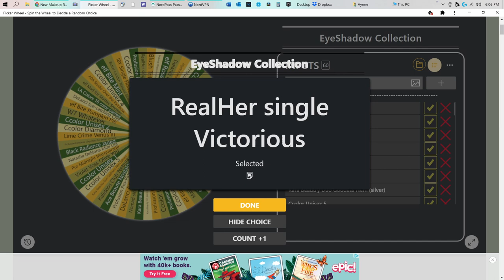The Liner Looked Like @** and it ate the lower lid colors!